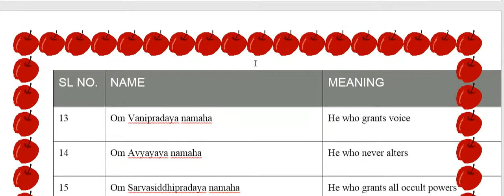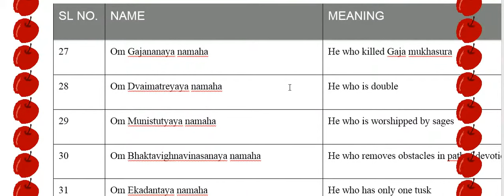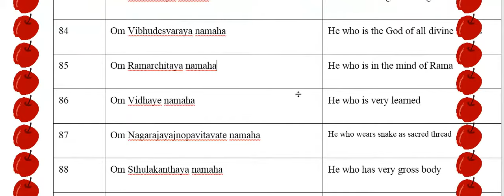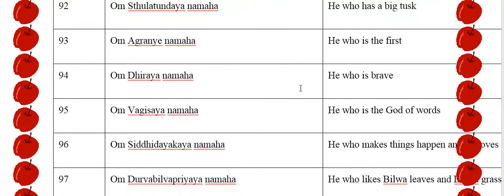108 Names of Lord Vigneshwara | God Names For Hindu Children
108 Names of Lord Vigneshwara | God  Names For Hindu Children